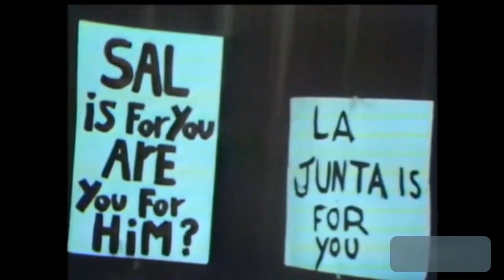(1969) "Corky" Gonzales and a La Raza Victory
This video is for educational and non-promotional purposes only.

"Corky" Gonzales, an activist, created the Crusade for Justice, a learning center designed to bridge cultural gaps between various groups in the urban environment, as well as bring a bit of dignity to young Chicana/o/e's navigating the social structure.

The second snippet shows what can happen when La Raza unites. A Los Angeles teacher was retaliated against and demoted due to organizing a teacher's strike. La Raza united to challenge and "storm" the meeting for four days straight. The outcome was reinstatement of the teacher who was demoted unjustly.